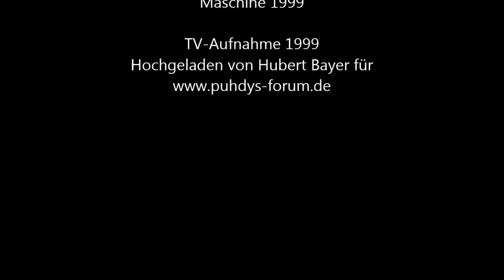Portrait Maschine 99 Puhdys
Hubert Bayer Portrait Maschine,TV-Aufnahme 1999